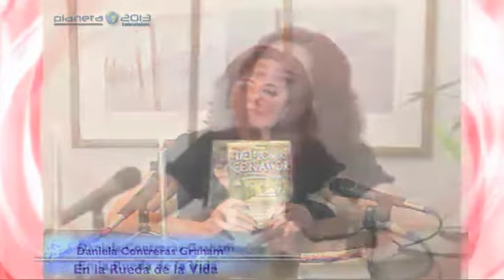En la Rueda de la Vida 24 julio 2013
En la Rueda de la Vida 24 julio 2013 - Captured Live on Ustream